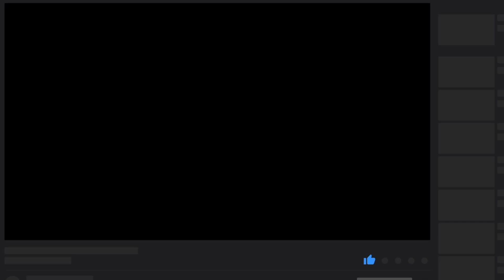HIGHLIGHT REEL || Derek From TikTok | Jason Banks Comedy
You have got to check out this hilarious highlight real featuring Derek from TikTok and Jason Banks!